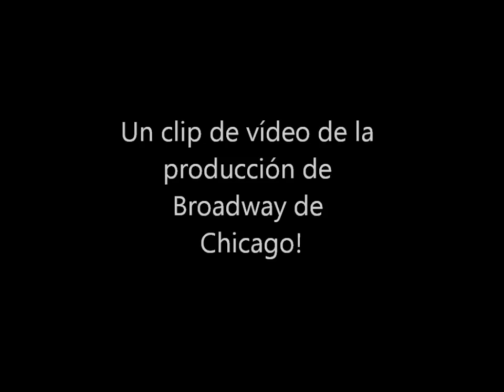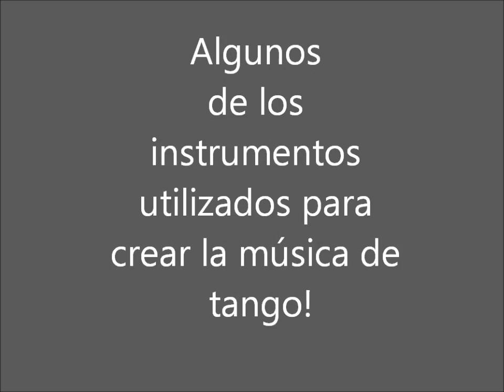Spanish MOVIE EL TANGO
EL TANGO